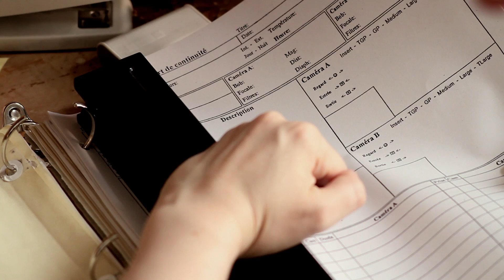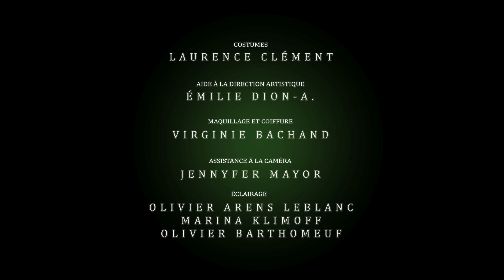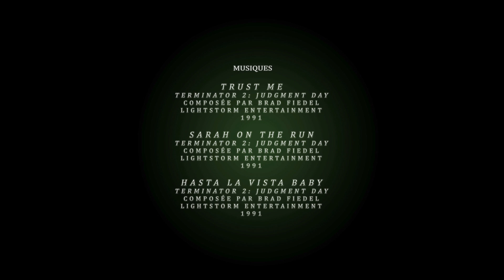SARAH CLOUTIER: SCRIPTE (court métrage)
(fiction, 3 min. 18 sec., 2010)

Synopsis: Telle une héroïne, Sarah Cloutier se prépare à une journée de tournage.

Avec Isabelle Gaumont.

Scénario et réalisation : Patrick Aubert
Direction photo et caméra: David Émond-Ferrat
Direction artistique : Laurence Clément
Montage, colorisation et création du générique: David Émond-Ferrat

Synopsis: Like a hero, Sarah Cloutier is preparing herself for a shooting day.

Starring Isabelle Gaumont.

Written and directed By : Patrick Aubert
DOP / Camera: David Émond-Ferrat
Art direction : Laurence Clément
Editing, color correction and credit design: David Émond-Ferrat